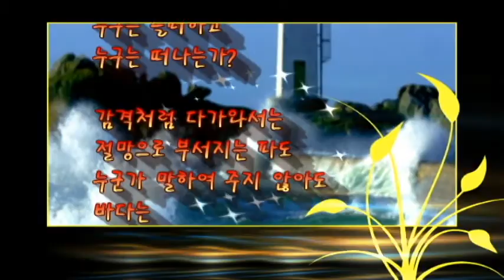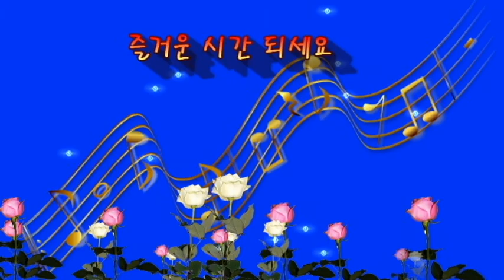바다는 용혜원